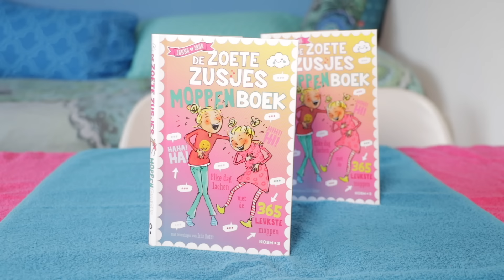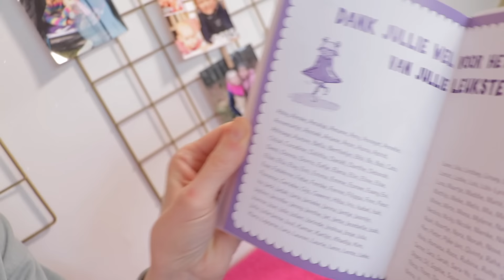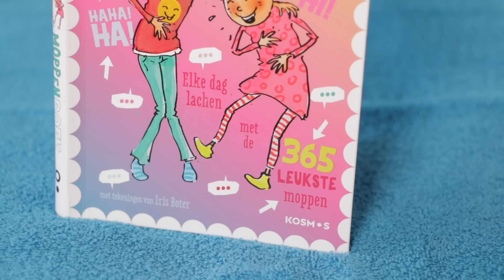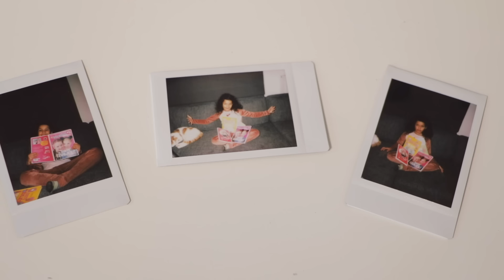TRY NOT TO LAUGH - MOPPENBOEK CHALLENGE! [Keihard Lachen Om Ons Moppenboek!] ♥DeZoeteZusjes♥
Bestel hier het Zoete Zusjes moppenboek In deze video doen we de Try Not to Laugh Challenge met ons eigen moppenboek!!! Lukt het ons om niet te lachen : )))

Over ons moppenboek:
Kijk uit, de slappe lach ligt op de loer met het nieuwe De Zoete zusjes moppenboek. Jullie stuurden duizenden moppen op naar de Zoete zusjes, en dit zijn de 365 allerallerleukste. Voor elke dag is er een goeie grap! Dat wordt lachen, gieren en brullen met Janna en Saar.

Heel veel kijk en lachplezier met deze hilarische video!!